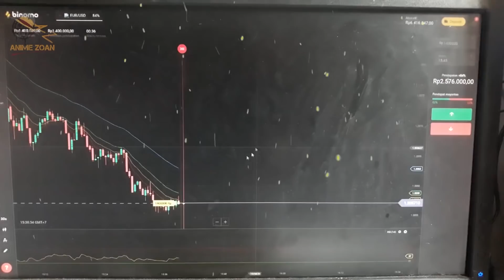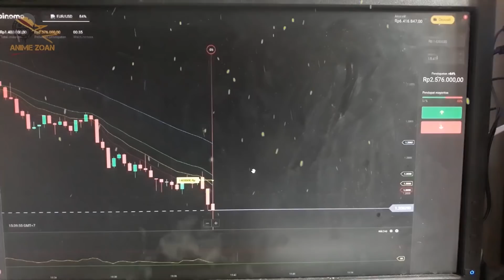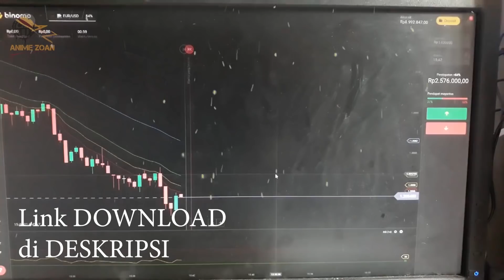TERBONGKAR ! ALASAN RAYLEIGH SANGAT DITAKUTI PEMERINTAH DUNIA ! - ONE PIECE TEORI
Pada video kali ini kita akan membahas tentang masa lalu rayleigh dan alasan dia sangat disegani oleh pihak angkatan laut dan pemerintah dunia. Memang rayleigh dikenal sebagai raja kegelapan, nah mengapa dia bisa mendapat julukan raja kegelapan? dan mengapa dia sangat di segani pihak pemerintah dunia? Apakah dia ada hubungan dengan pemerintah dunia sehingga mereka tak berani menangkap rayleigh ini!? lalu seperti apa kekuatan dari rayleigh ini?

Awal pembahasan kita mulai dari cerita masa lalu dari rayleigh ini. Rayleigh merupakan wakil kapten dan  tangan kanan dari kapten nya Gol D Roger yang merupakan raja bajak laut satu satu nya saat ini di cerita one piece. Namun, yang kita ketahui saat ini Rayleigh sangat ditakuti dan disegani oleh pihak angkatan laut, Nah yang menjadi pertanyaan untuk kita, mengapa bisa rayleigh ini bisa sangat ditakuti oleh angkatan laut?

Nah, saat ini Rayleigh mendapat nama julukan sebagai raja kegelapan, hal itu dikarenakan dia pernah menjadi orang yang paling dekat dengan Gol D Roger. Lalu, roger adalah orang yang saat itu merupakan musuh terbesar dari pihak angkatan laut dan menjadi orang yang sangat dicari oleh mereka, kekuatan dari roger ini pun tak bisa begitu saja diremehkan oleh pihak angkatan laut.

Animezoan memberikan informasi dan pembahasan, teori, review, spoiler, daftar 10, fakta menarik seputar dunia anime seperti One Piece, Boruto, One PunchMan dll. Kumpulan foto-foto dan video yang dikumpulkan tidak bermaksud untuk menyalahgunakan karya orang lain.

Thanks To : Allah Swt. | Eichiro Oda-sensei | Shueisa | SWJ | Toei Animation | Deviantar | & Fansart for let us using them

Thank YOU to Everyone for Watching this Video from our Channel and for all your Support!